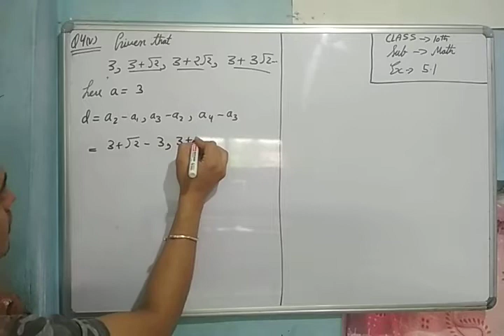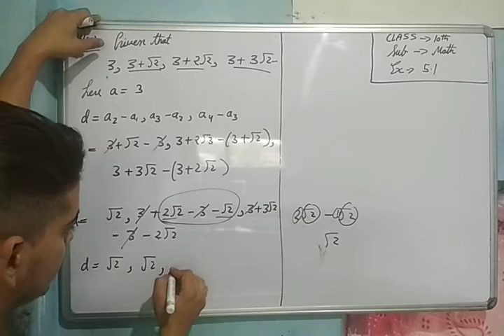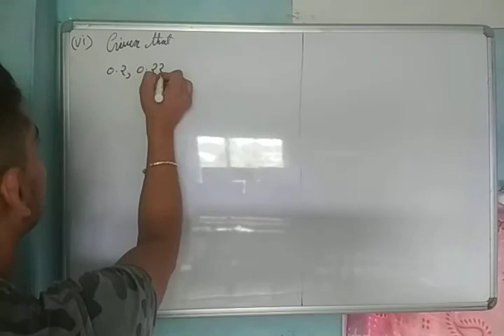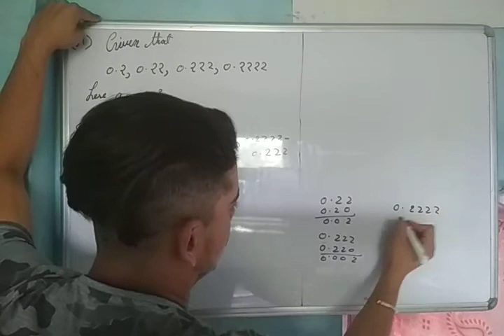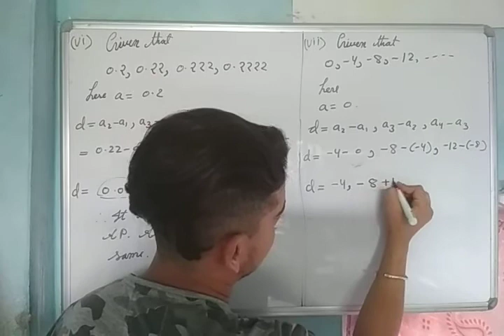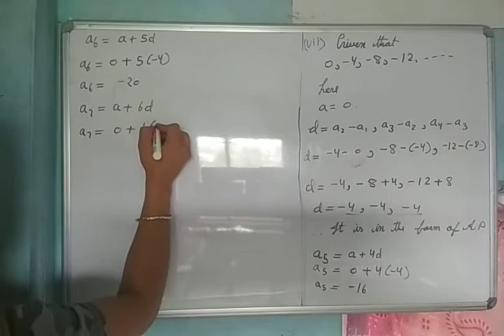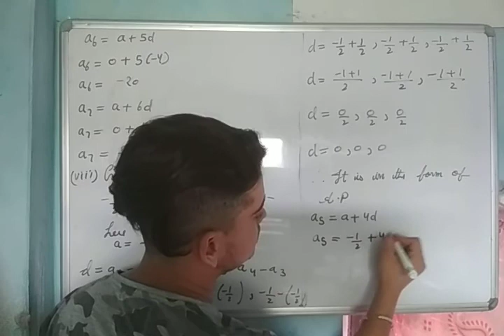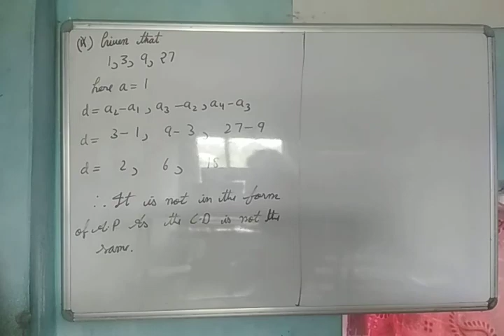A.P class -10th Ex - 5.2 Q - 4(5,6,7,8,9)